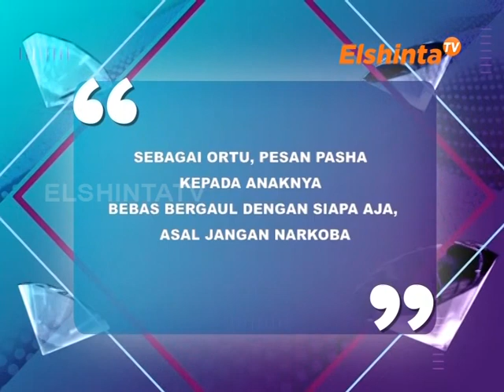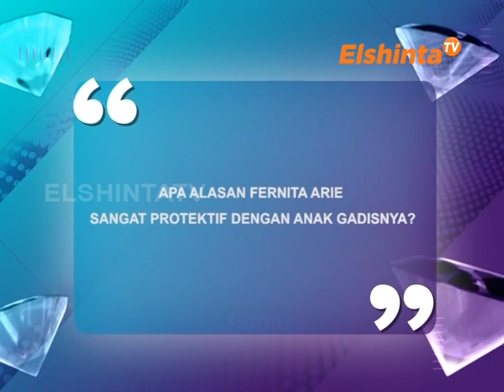ESELEBRITI PASHA UNGU & FENITA ARIE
Kalau kita bicara tentang pola asuh kepada anak, pasti setiap orang tua berbeda-beda. Sebagai ortu, pesan PASHA kepada anaknya bebas bergaul dengan siapa, aja asal jangan bersentuhan dengan narkoba

Kemudian,
Ada lagi seorang Fenita Arie yang sangat protektif dengan anaknya. Kira-kira apa alasannya ya?

ElshintaTV